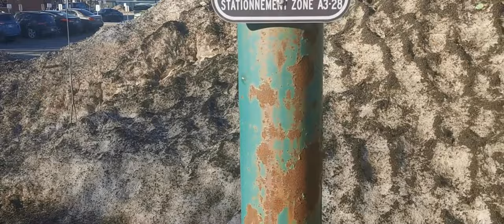Petite balade printanière à Ste Foy / Pourquoi je ne me vois pas acheter une maison au Québec.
Petite vidéo un peu différente de ce que je fais d'habitude. Petit tour dans les environs de sainte foy (à Québec) pour vous montrer ce à quoi la villle peut ressembler à la fin de l'hiver / début du printemps. Dites moi ce que vous en pensez en commentaires.